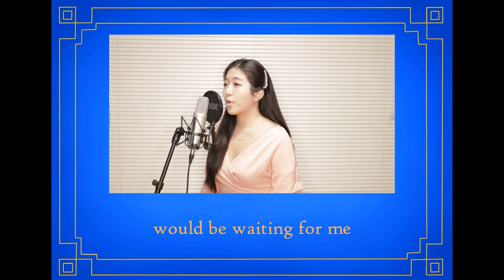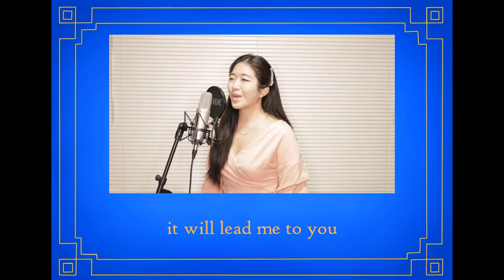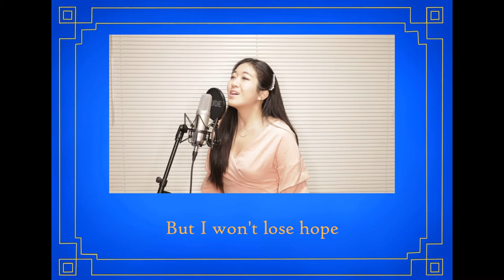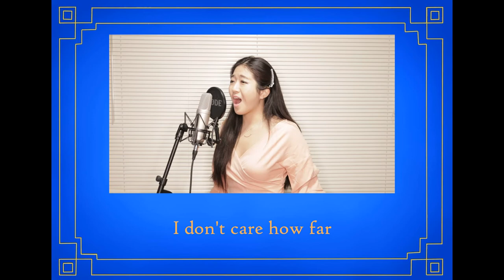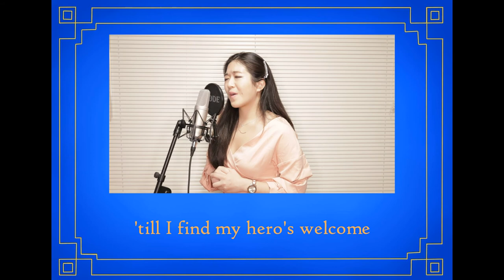Go the Distance- Female version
This is one of my all time favorite Disney songs! The lyrics and melody are so empowering. I hope you all enjoyed the video as much as I did making it!

Vocalist: Janet Liu
Videographer: JoAnn Liu
Background art: JoAnn Liu
Video editor: Janet Liu

***Original song from Disney's Hercules***